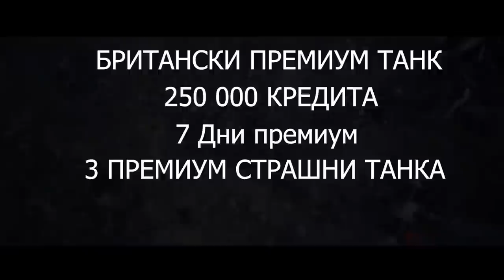OFF-ROAD С ФОРМУЛА? 😰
- British premium tank Excelsior
- 250,000 credits
- 7 days premium account
- 3 premium scary tanks for 10 fights
Valid only for those registering for the first time